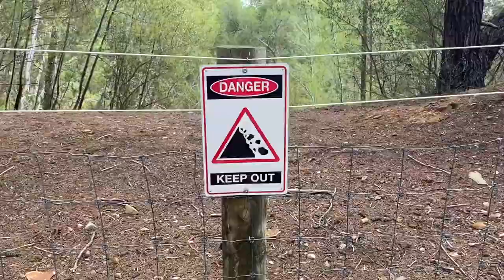Film for Visual Media Anthropology: Rock-Climbing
My film focuses on the unique and recently popularised culture of rock-climbing through a day climbing at Car Crash Quarry in the Adelaide Hills.